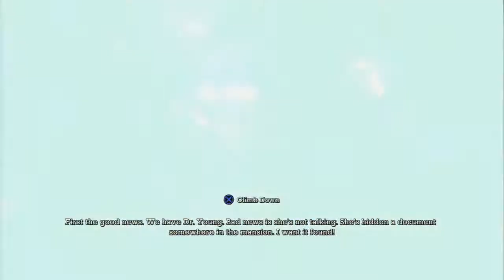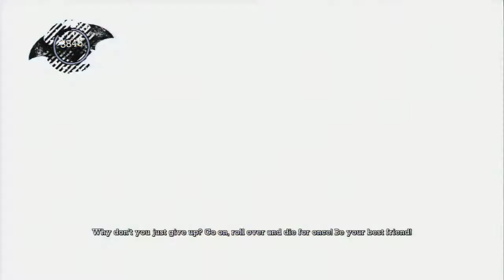Batman Arkham Asylum Let's Play Part 9: Finding Dr. Young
New Batman Arkham Asylum Part 9 with Commentary in HD. Gameplay with my Review getting ready for Arkham origins Lets Play Batman Arkham Asylum. First Impression.

Plot:
The Joker, Batman's arch enemy, has instigated an elaborate plot from within Arkham Asylum, where many of Batman's other foes have been incarcerated. Batman investigates and comes to learn that the Joker is trying to create an army of Bane-like creatures to threaten Gotham City, and is forced to put a stop to the Joker's plans. Throughout the night, Batman is forced to deal with the temporarily admitted sane prisoners from Blackgate prison, Scarecrow, Zsasz, Poison Ivy, Bane, Killer Croc and Harley Quinn. By the night's end, all the villains, save Bane, Croc and Crane, are recaptured and placed back in their cells and what remains of the staff try putting the Asylum back in order. Though it is thanks to Batman that the criminally insane are brought back under control, administrator of Arkham, mayoral candidate Quincy Sharp, soon takes advantage and claims the credit himself for bringing the Arkham institution back under control.

A sequel was released in 2011 titled Batman: Arkham City. A prequel is scheduled to be released in 2013 titled Batman: Arkham Origins.

Parking Meter Baboon

List of games to come:
Disney Infinity
The Last of Us
Watch Dogs
Beyond Two Souls
Batman Origins
Knack